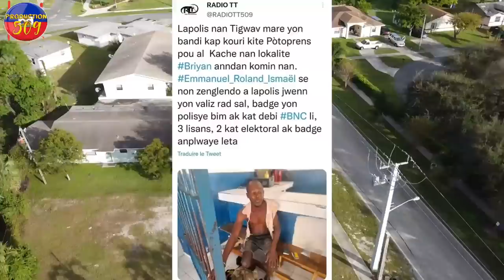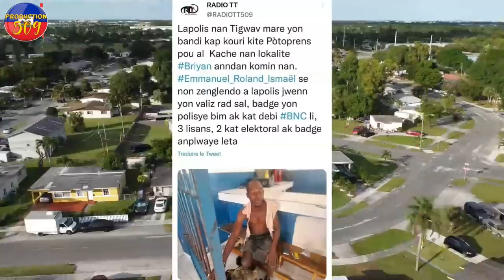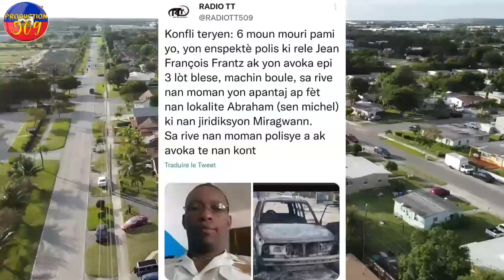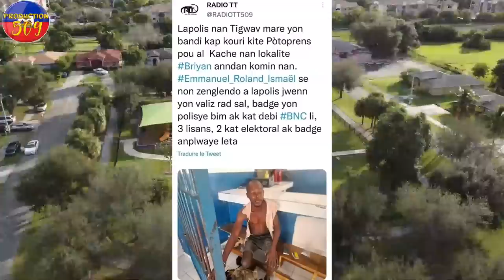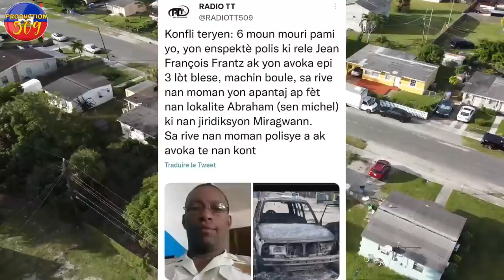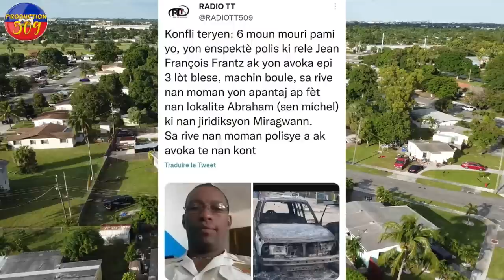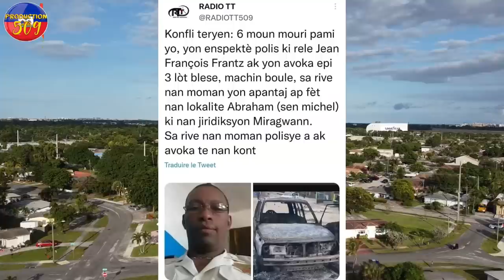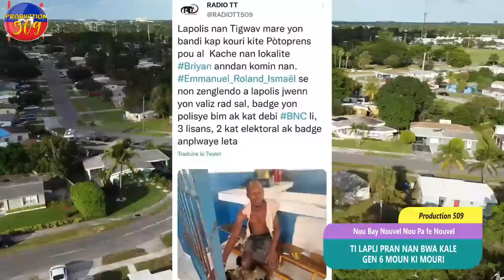CHèF GANG Ti Lapli Pran Nan Bwa Kale, Gen 6 Moun Ki Mouri nan Miragwane Komisè MUSCADIN NAN KOURI